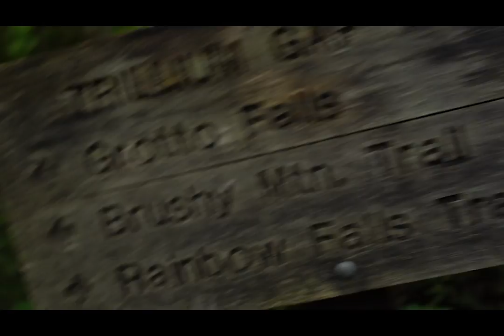We got lost in the Great Smoky Mountains!!